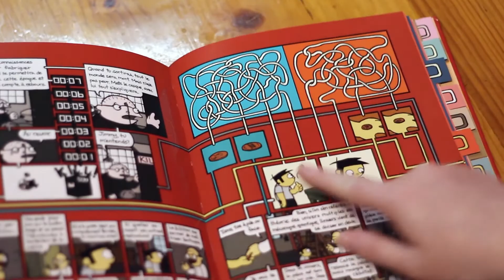#48 - Focus sur Jason Shiga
Comme ça fait un petit moment que Matyas n'a pas donné son avis sur une bd, il a décidé de vous faire connaitre un auteur qu'il aime beaucoup !